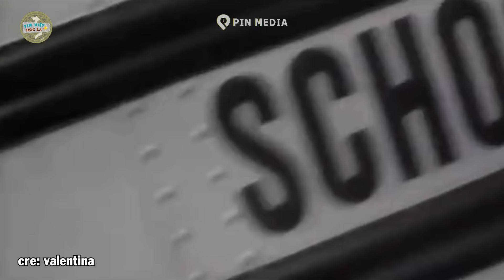Đoạn đường MA QUÁI, khiến nhóm bạn KINH HÃI khi kính xe xuất hiện DẤU TAY trẻ em | Tin Việt Độc Lạ